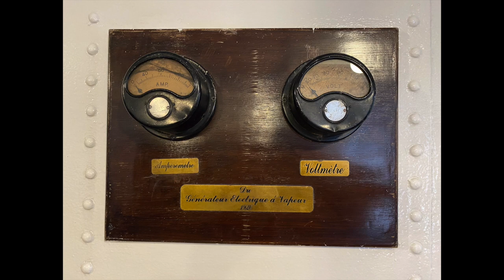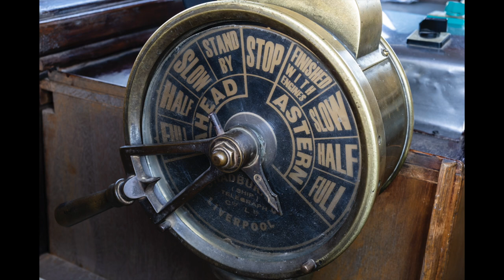Aboard the Steamship Sudan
This video takes a cruise aboard the Steamship Sudan down the Nile River in Egypt. The cruise went from Aswan to Luxor and beyond for 5 nights/6days. The Sudan is over 100 years old and is the last steam paddlewheel boat on the Nile. It was famously featured in several movie versions of Agatha Christie's novel, "Death on the Nile. The author herself booked passage on it back in the 1930s. The craft is widely considered the Queen of the Nile.